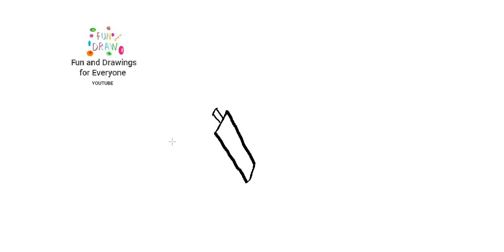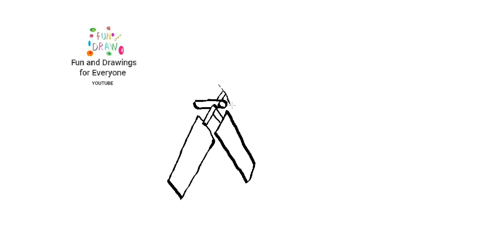How to draw a windmill